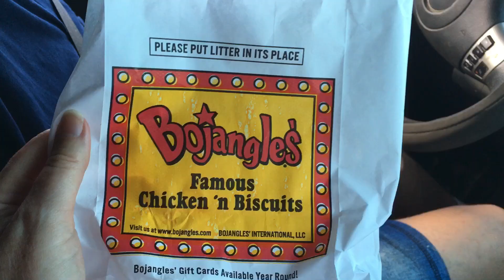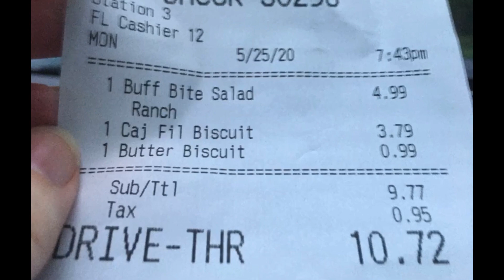Bojangles’ Famous Chicken ‘n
Bojangles food review 1st time eating it

711 Dolly Parton Parkway #6091